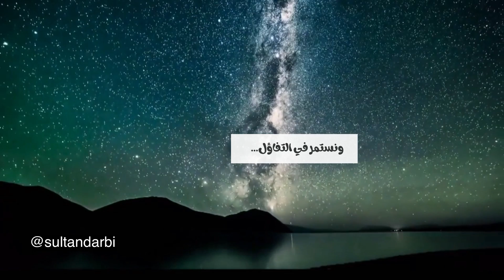تفائل مع اشراقة الصباح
تفائل عند بداية يوم جديد واشراقة جديدة مليئة بالعزيمة

مع تحياتي للمنشد المهندس عثمان الابراهيم